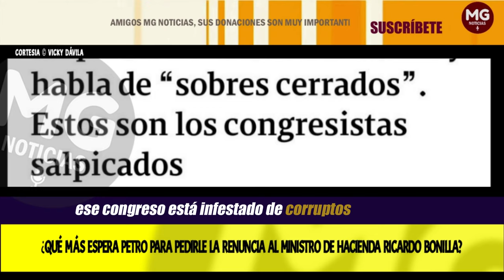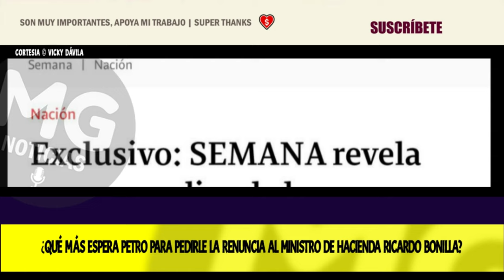🔴 ¿QUÉ MÁS ESPERA PETRO PARA PEDIRLE LA RENUNCIA AL MINISTRO DE HACIENDA RICARDO BONILLA? || Vicky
¿Qué más espera Petro para pedirle la renuncia al ministro de Hacienda Ricardo Bonilla? Los detalles que se siguen conociendo del testimonio de la asesora de Bonilla, María Alejandra Benavides, son  escandalosos.